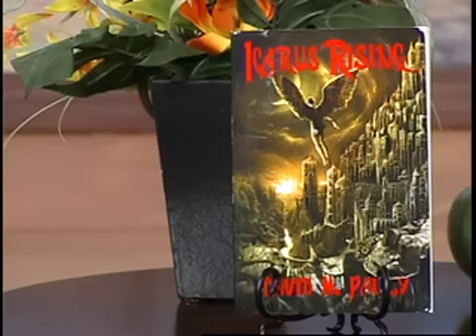Epic Fantasy Novel "Icarus Rising" by David Pauly - Interview on KOB TV.mov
Author David Pauly discusses his new Epic Fantasy Novel Icarus Rising on KOB TV. Visit davidpauly.com for more information and FREE/DISCOUNT ebook.

Synopsis: "Icarus is a fantasy fiction story, where a medieval world full of different races of Men, Elves, Dwarves, and Gracies have recently defeated the Terrible Dark Lord, Magnar. Now each race is trying to keep their lands and skills for themselves while expanding into each other's territory. Each race of people believes that not only are they acting in their own self interest, but in the best interests of the entire world. Conflict quickly grows within and without of each race creating a complex world of intermeshing alliances and relationships. War threaten to break out when multiple assassinations explode across the City of Westmen"